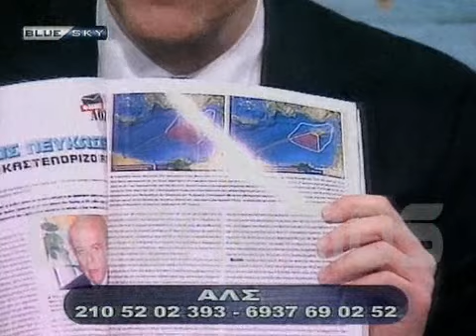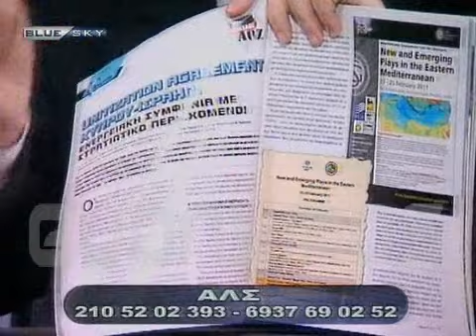Άδωνις&Θεοδωράτος -ΑΟΖ,Φυλή,1821,ΣΚΑΪ 17Mar'11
ΠΑΡΑ ΘΙΝ ΑΛΟΣ 17η Μαρτίου 2011 (1ο Μέρος)